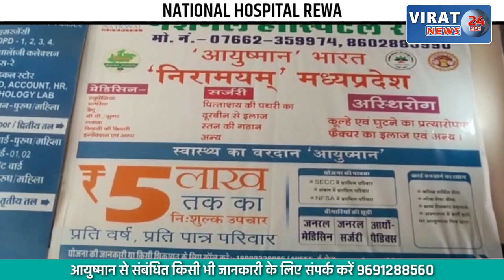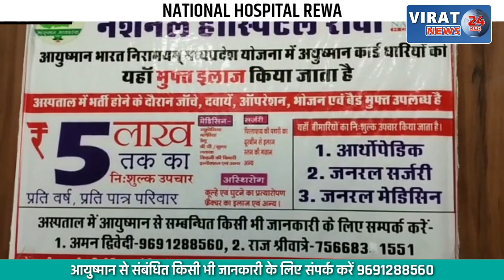🔻रीवा- अवैध Hookah Bar पर पुलिस की Raid; हुक्का बार हुआ सील !